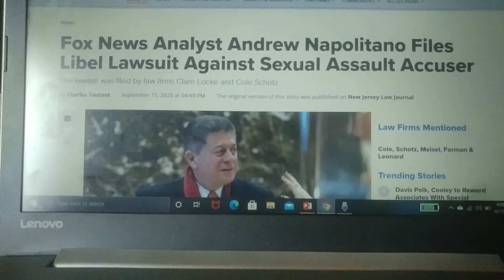FoxNews Analyst Andrew Napolitano files lawsuit Against Sexual Assault Accuser